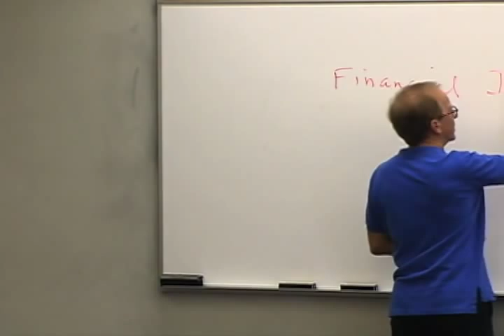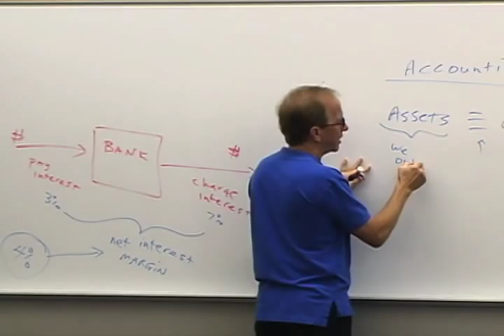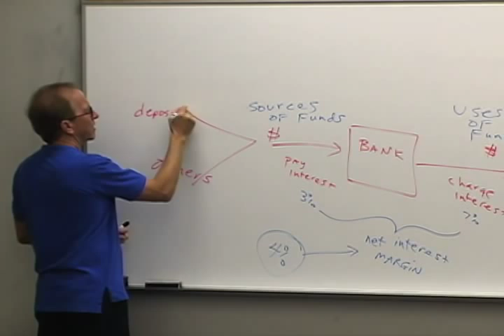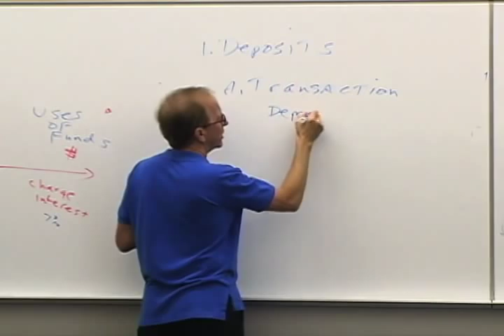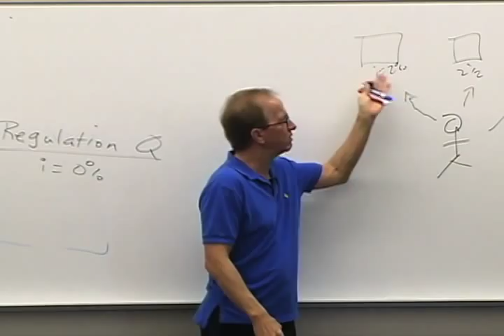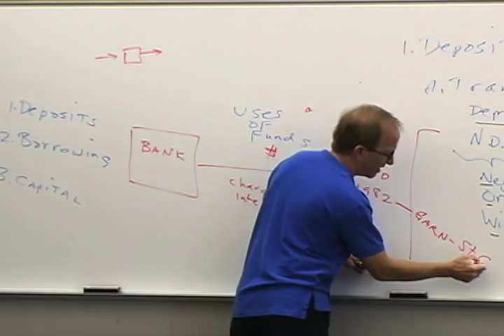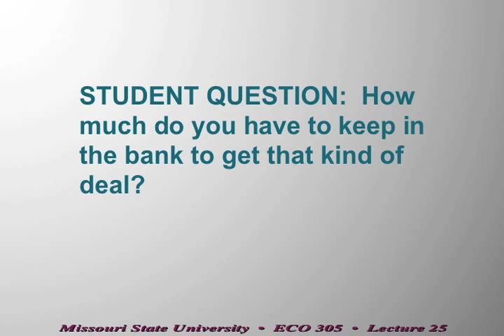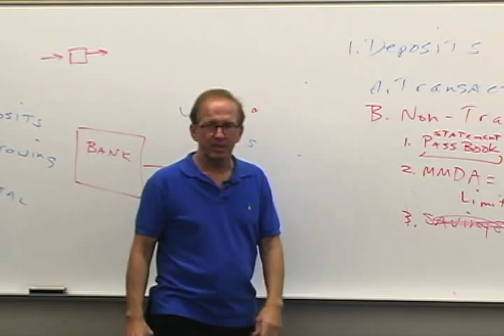Money and Banking: Lecture 25 - The Business of Banking 1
This course covers the nature and functions of money. Topics include a survey of the operation and development of the banking system in the U.S. and an introduction to the monetary policy.